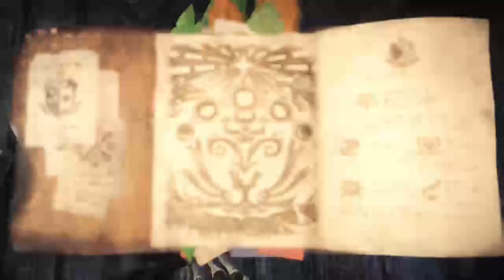Monster Hunter World - Co-op With Awoken Snake #2